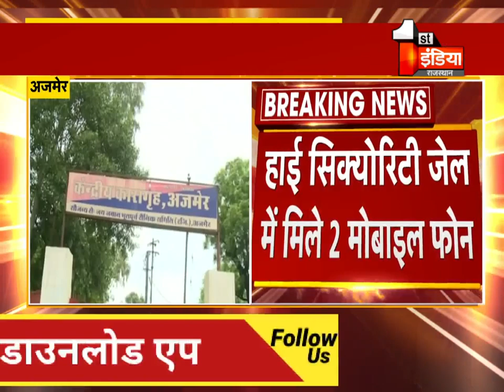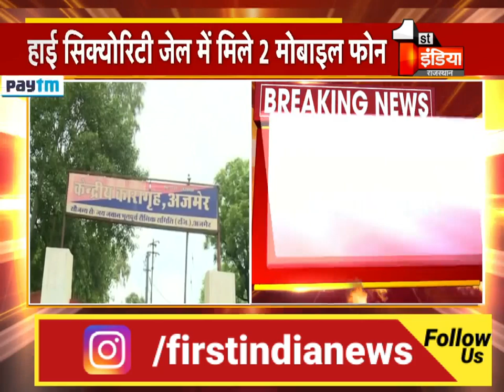Ajmer के हाई सिक्योरिटी जेल में मिले 2 मोबाइल फोन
About this Video:
2 mobile phones found in Ajmer's High Security Jail